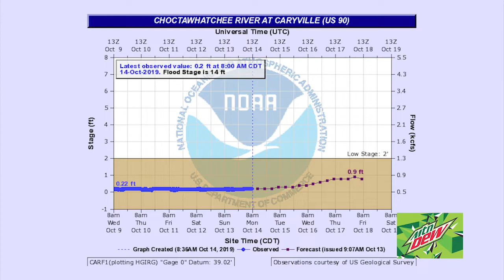Panhandle Outdoors, Wednesday 10/16/19